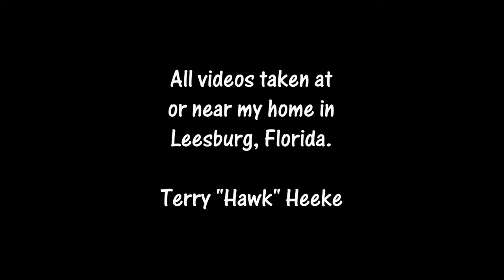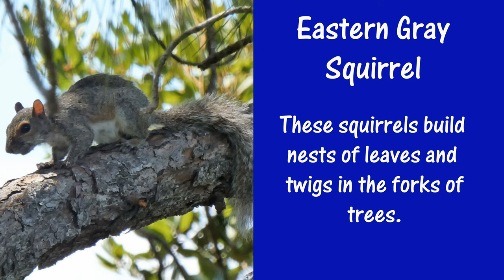Marsh Rabbit and Eastern Gray Squirrel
Videos of Marsh Rabbits and Eastern Gray Squirrels taken in Leesburg, Florida.